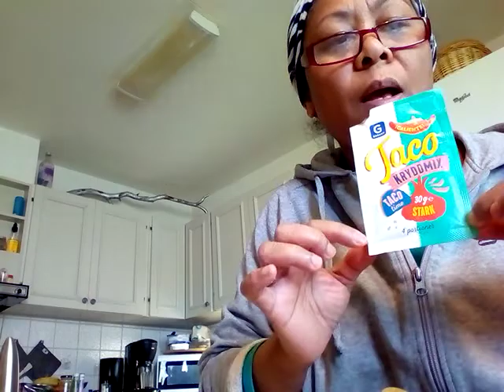I make burger patties and meat balls. (Kwentuhan tayo)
In this video I make burger patties and meat balls.
Ground meat  beef -1075 grams
Tacos seasoning 30grams
1 1/2 dl. breadcrumbs
2 eggs
1 full spoon of mustard
1 tsp of pepper
1 tsp of oregano
1 tsp of salt
parsley
Mix well  all the ingredients to the ground meat and  i use teaspoon to make small ball  of meat balls. It's the same ingredients I used also to make burger patties.